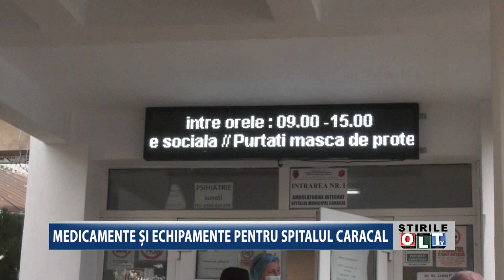MEDICAMENTE SI ECHIPAMENTE PENTRU SPITALUL CARACAL 1610